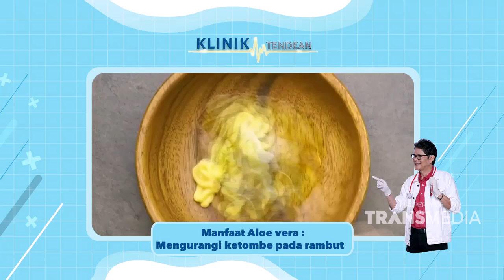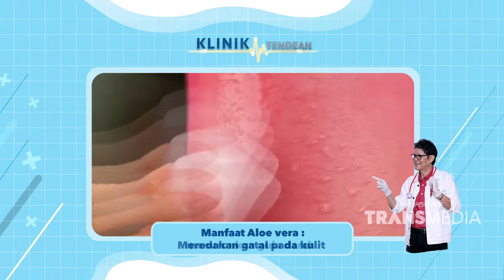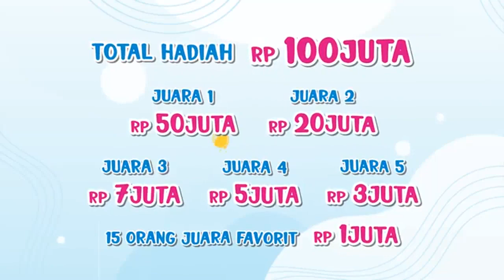WADAW BISA AJA NIH AIMAN PENGEN BALIKAN KE MIMIN, KAN JADI NGEFLY TUH! | KLINIK TENDEAN (1/11/21) P3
KLINIK TENDEAN
TAYANG SETIAP HARI SENIN-JUMAT PUKUL 18.30 WIB